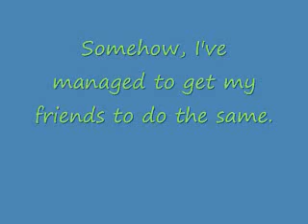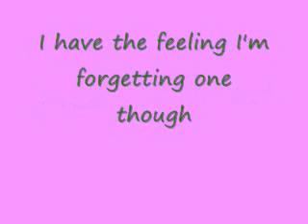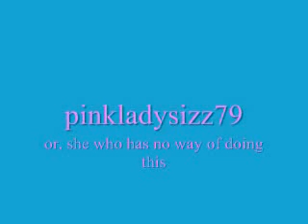5 Facts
loltagged